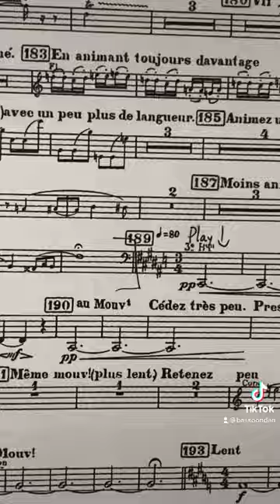How composers tell you you’re not important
When you have rests